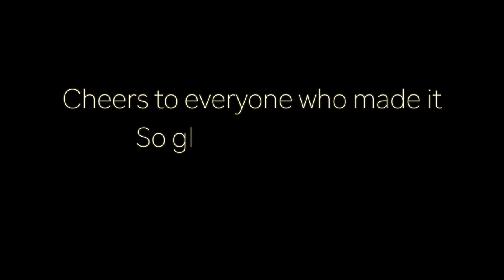Gore Fest 2020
We couldn't hold the annual Gore Fest due to the Rona so a bunch of us rallied and held our own.

Great times and fun lines :)